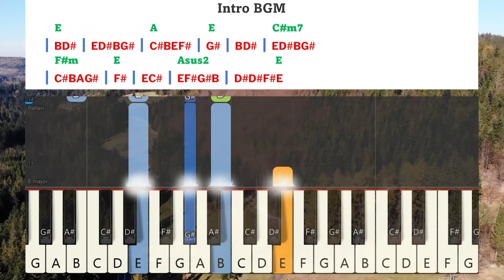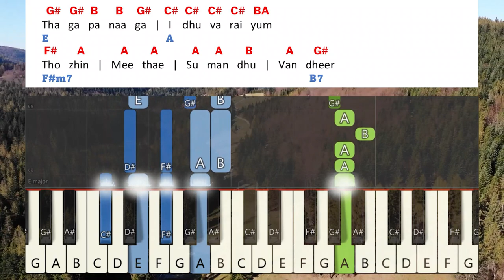Ellaavatrilum Ellaamumaaga Keyboard Notes & Chord | Ps. Gabriel Thomasraj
Ellaavatrilum Ellaamumaaga Keyboard Notes & Chord | எல்லாவற்றிலும் எல்லாமுமாக | Ps. Gabriel Thomasraj

Lyrics:
எல்லாவற்றிலும் எல்லாமுமாக இருந்தவரே இருப்பவரே
எல்லாவற்றையும் எல்லாவற்றாலும் நிறைத்தவரே நிறைபவரே

ஸ்தோத்திரமே ஸ்தோத்திரமே மறவாமல் செலுத்துகிறேன்
உயிர் பிழைத்தேன், உதவி பெற்றேன்
உயிர் உள்ளவரை துதிப்பேன்

1. தகப்பனாக இதுவரையும்
தோளின் மீதே சுமந்து வந்தீர்
தந்தையே உம் தயவால்
தாண்டினேன் வனாந்திரத்தை

2. அரண்டவேளை அன்னையைப்போல்
இறுக்கமாக அணைத்துக்கொண்டீர்
இருளெல்லாம் விலக்கினீரே
அழுகையை நிறுத்தினீரே

3. தனிமையிலே நண்பனைப்போல்
நெடுந்தூரமும் உடன் நடந்தீர்
அனாதையாய் அலைந்ததில்லை
அன்பர் நீர் அருகினிலே

4. குயவனாக வனைந்திட்டீரே
களிமண்ணையே கிருபையாலே
குறை கண்டு அழிக்கவில்லை
கரத்தினில் வைத்துள்ளீரே

Ellaavatrilum Ellaamumaaga
Irundhavarae Iruppavarae
Ellaavatraiyum Ellaavattraalum
Niraithavarae Niraippavarae

Sthothiramae Sthothiramae
Maravaamal Seluthugiraen
Uyir Pizhaithaen, Udhavi Pettraen
Uyir ulla varai thuthippaen

1. Thagapanaaga Idhuvaraiyum
Thozhin meethae sumandhu vandheer
Thandhaiyae Um Dhayavaal
Thaandinaen Vanaandhirathai

2. Arandavelai Annaiyaipol
Irukkamaaga Anaithukondeer
Irulellam Vilakineerae
Azhugaiyai Niruthineerae

3. Thanimayilae Nanbanai Pol
Nedunthuramum Udan Nadantheer
Anaadhaiyai Alaindhadhillai
Anbar Neer Aruginilae

4. Kuyavanaaga Vanaindhitirae
Kalimannayae Kirubaiyaalae
Kurai Kandu Azhikavillai
Karathinil Vaithulleerae